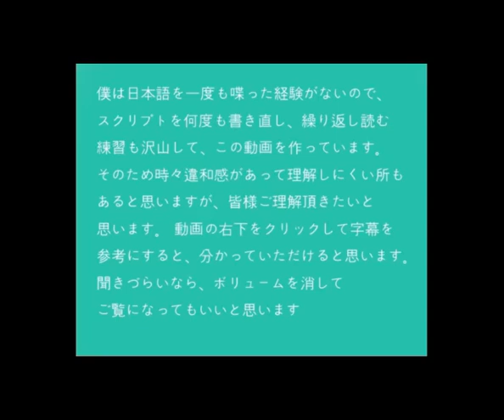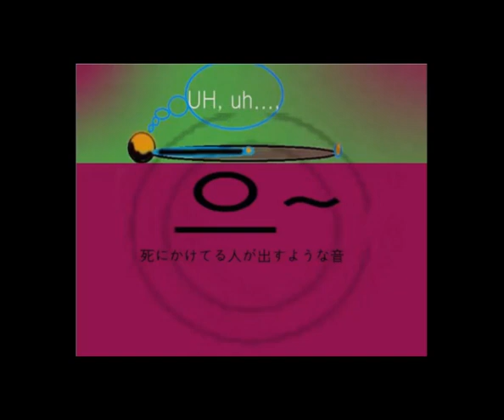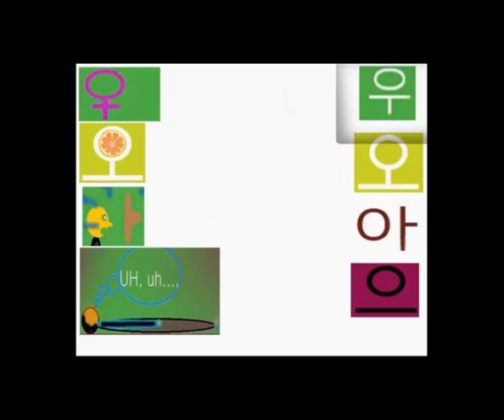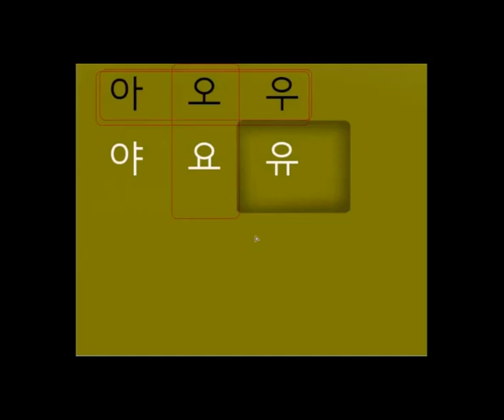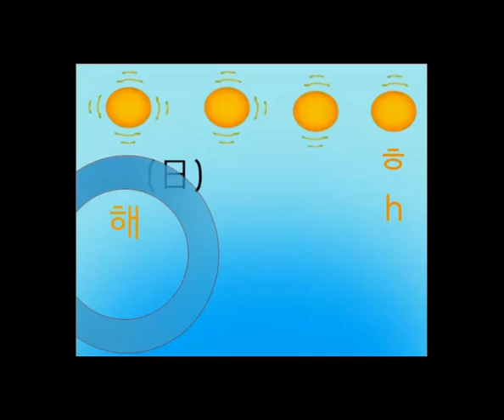ドレミ韓国語-1 ハングル-2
超簡単に教える自信があります